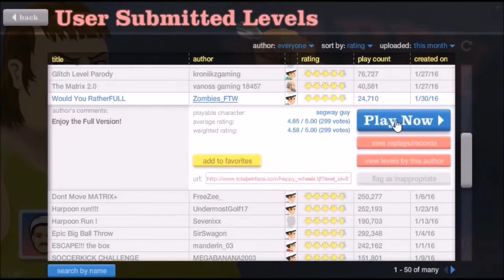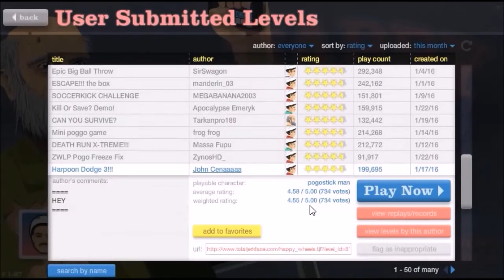Happy Wheels | Would You Rather!? | Pc 1#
i Rather play this game